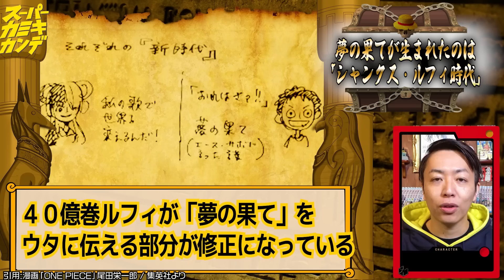【今だから話せる】RED終映…ワンピース原作に関わるまさかの情報たち【新時代＝夢の果て？】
REDありがとうございました！！！Blu-ray出るの楽しみにしてます！！
今回はREDで明かされた情報の中でも、今後のワンピースにつながるものを集めました。よろ！